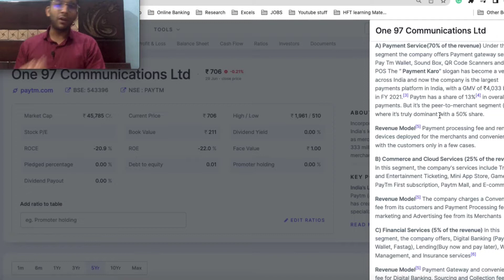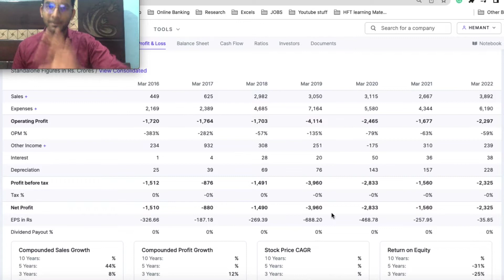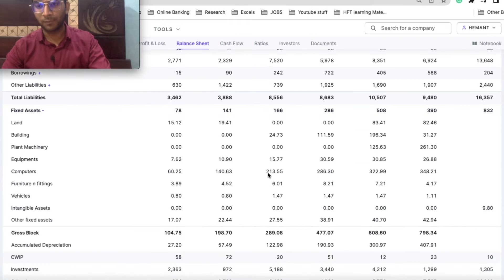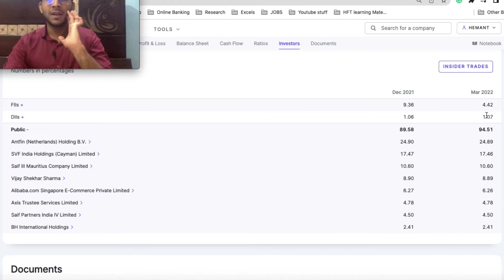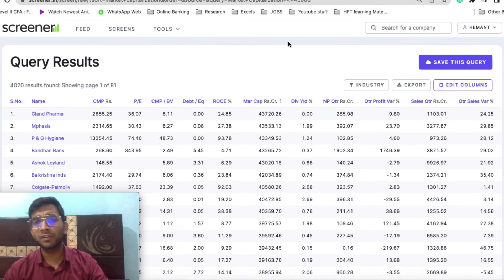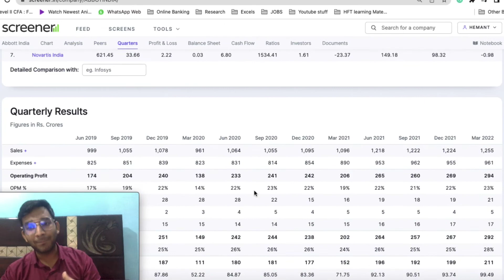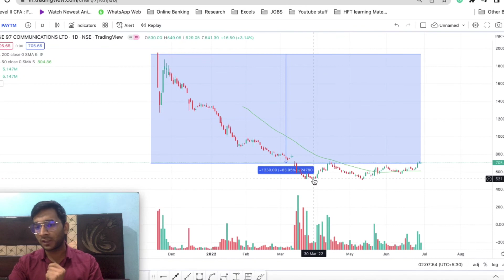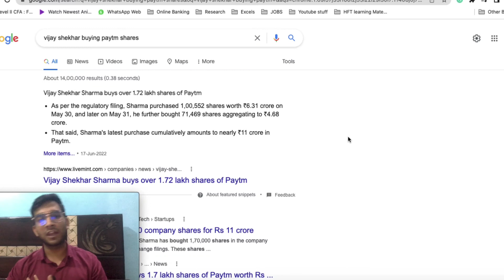Paytm Share Analysis | Paytm Latest News| My views and Decision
Hi Guys,
In this video, I have described how to analyse Paytm company's Business, Fundamental and Technical charts. Please watch it till the end.

Great Opportunity for value Investors

Paytm shares news today
Paytm stock latest news
Paytm stock
Paytm India Ltd